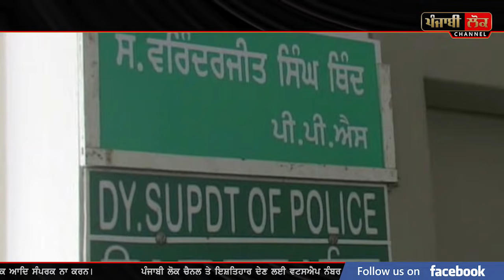ਅਮੀਰ ਘਰਾਂ ਦੇ ਕਾਕੇ ਪੁਲਿਸ ਨੇ ਜੇਲ੍ਹ ਚ ਸੁੱਟੇ ਚੱਕਕੇ